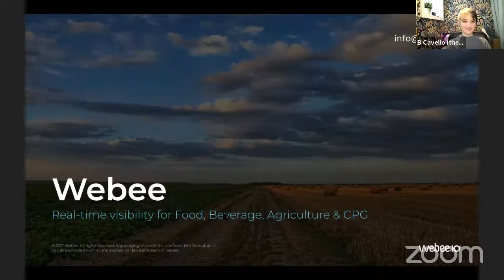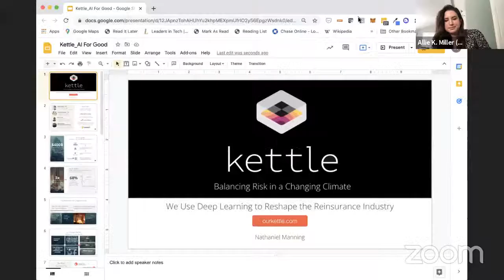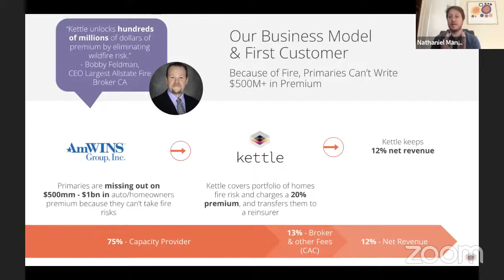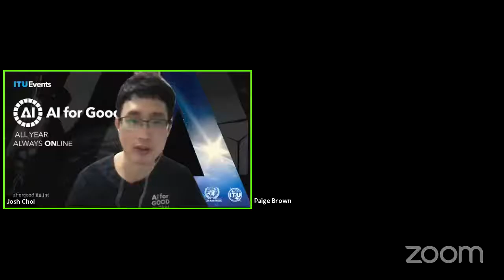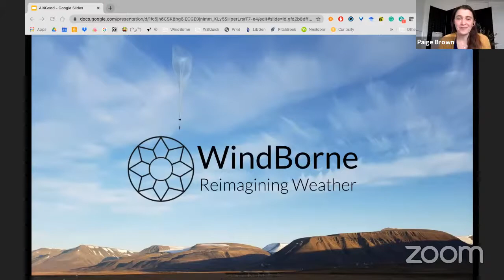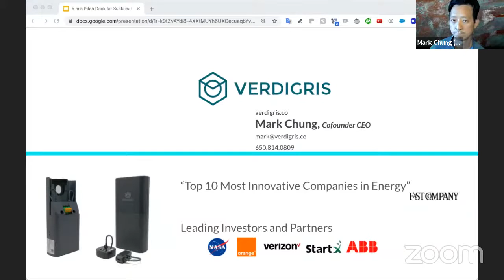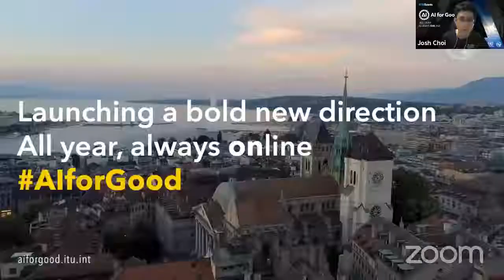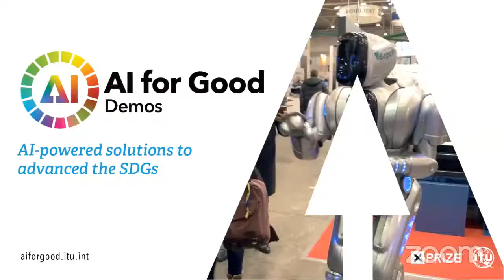Startups innovating new AI and Climate Change industry solutions | AI FOR GOOD INNOVATION FACTORY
Climate change is one of the biggest challenges facing the planet. It will need every solution possible, including technology like artificial intelligence (AI). During this virtual event, learn from cutting edge startups in this field using @amazonwebservices to enable solutions that optimize structure energy consumption, build sustainable industrialization, and analyze climate risk.

Today’s leading companies in this field aren’t just adjusting, but redefining how they do business, becoming more agile, scalable, and innovative. And those startups building on AWS? They’re benefiting from the fastest pace of innovation, the broadest and deepest functionality, the most secure computing environment, and performance to build what’s needed for today and tomorrow.

About AWS Startups:

From Airbnb and Lyft to Slack and Twilio, the world’s top startups build on AWS. And it’s been that way since 2006, when AWS first brought cloud infrastructure to the world. The startup ecosystem around the globe and AWS have grown up together. AWS knows startups inside and out, because we have worked alongside literally hundreds of thousands of founders all over the world, helping them to build and scale their businesses. That singular experience has given AWS unparalleled insight into the unique needs that startups have, and the opportunities that startups chase every day. AWS is the technological muscle that the world’s leading startups have always relied on.

So whether it’s solving a technical challenge, hiring the right engineers, or finalizing a fundraising round, we have all the experience and resources you need to get started; this sort of thing is in our DNA. There’s a reason more startups build on AWS than any other provider: we’re here to help you succeed from inception through to IPO.

Startups💡:
Windborne Systems
Verdigris Technologies
Kettle

Judges:
Jonathan Fellows, Senior Product Manager, @amazon
Allie K. Miller, Global Head for ML Business Development for Startups and Venture Capital
Amazon (AWS)
B Cavello, Congressional Innovation Fellow, US Senate
Melissa Tickle, Investment Manager, FINCA Ventures